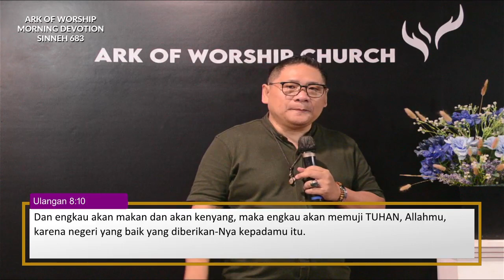AoW Morning Devotion "Jangan Lupa Bersyukur" - Trofimus Herry S 15/07/24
Ark of Worship Morning Devotion  (AMD)

Pdt. Trofimus
SINNEH 683

Jam 07.00

it is so good to gather and worship Him as a community.

Countdown Music by :
Desy Irawaty - Milik-Mu

Arranger :
Stefanus Hermawan